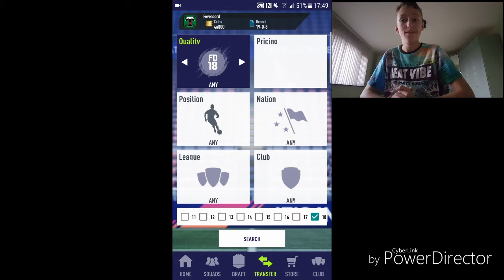NIEUWE FUT DRAFT APP + ICONS!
Bedankt weer voor het kijken. Laat een duimpie achter als je deze video leuk vindt. Reageer als je wat te melden hebt.
Volg me ook even op social media (zie links hieronder) en dan zeg ik tot de volgende video mensen👍